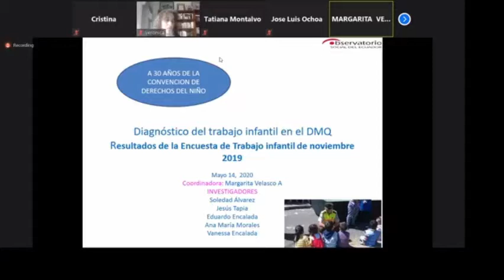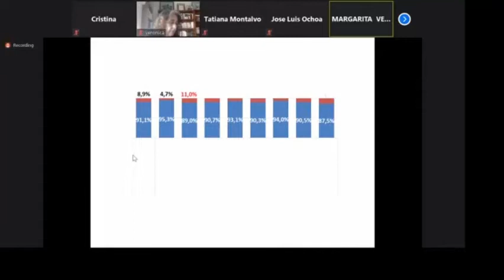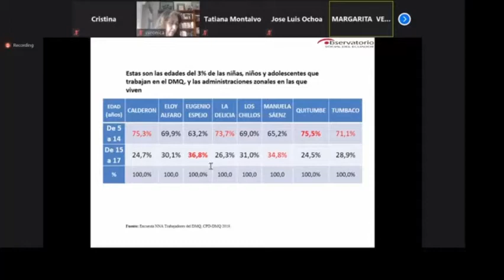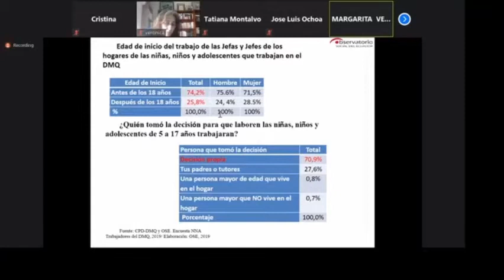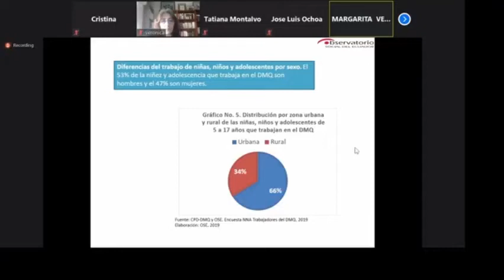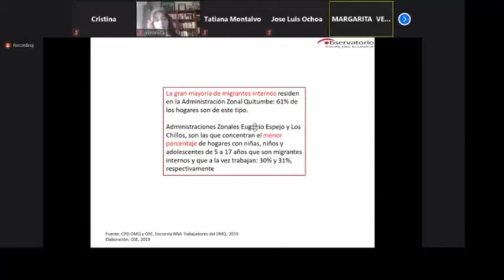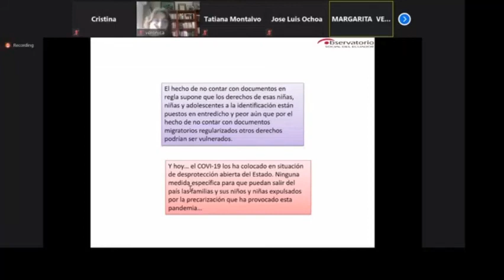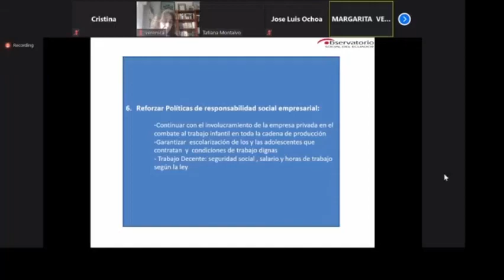Principales resultados del estudio “DIAGNÓSTICO SITUACIONAL DEL TRABAJO INFANTIL EN EL D.M.Q”